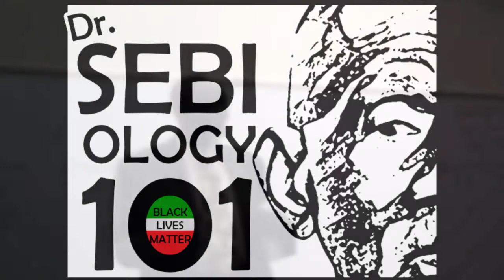SEBIOLOGY 101 - LOVE EVERY ONE BUT FOLLOW NO ONE - LISTEN CAREFULLY TO Dr. SEBI WARNING